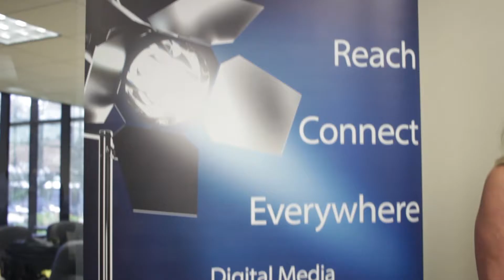TLPMA Business Success Event Highlights 9.27.16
Special Real Estate Event Hosted by TLPMA & EXP Realty featuring business success coach Steve Black at The Tampa Housing Authority.